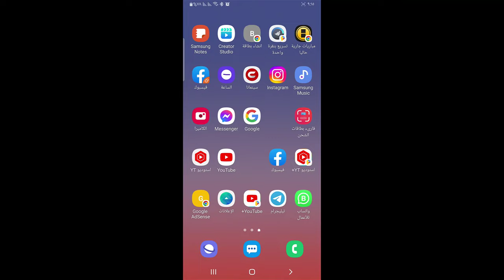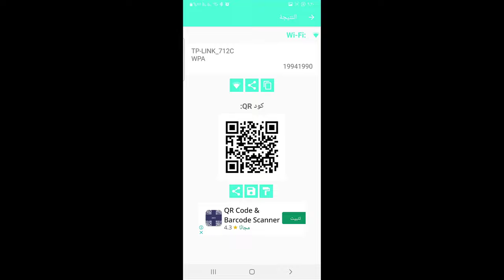معرفة كلمة سر شبكة الواي فاي المتصل باسهل طريقة بها بدون روت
في دقيقتين الطريقة الصحيحة لمعرفة باسورد الشبكة متصل بها بدون روت او استعمال اي تطبيقات
معرفة رمز الشبكة المتصل بها بدون روت وفى ثوانى
معرفة كلمة مرور wifi الشبكة المتصل بها على الهاتف
معرفة كلمة سر شبكة الواي فاي المتصل بها بدون روت !!